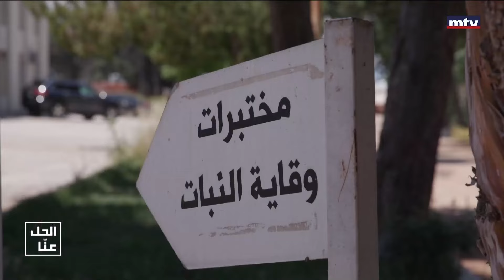El Hal Enna - 03/06/2024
It is a social program that receives complaints from citizens and follows them with officials in order to find solutions to all issues
برنامج اجتماعي يتلقى شكاوى المواطنين ويتابعها مع المسؤولين من اجل الحصول على حلول لكافة القضايا